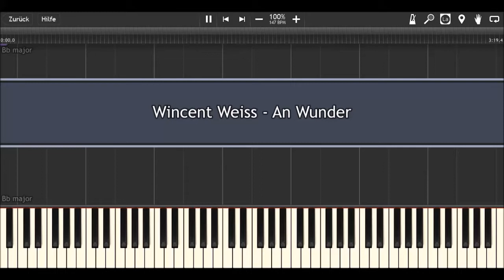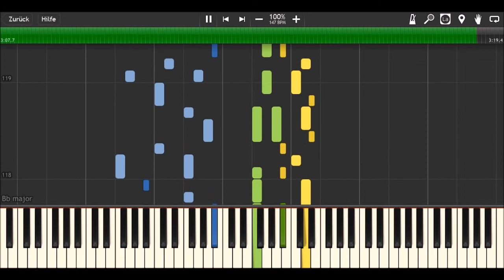Wincent Weiss - An Wunder I Piano Tutorial & Sheets by MLPC